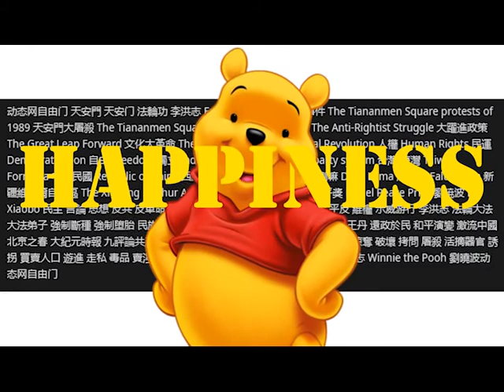top 5 reasons to stay alive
top 5 lil gojo canister new top 5 meta